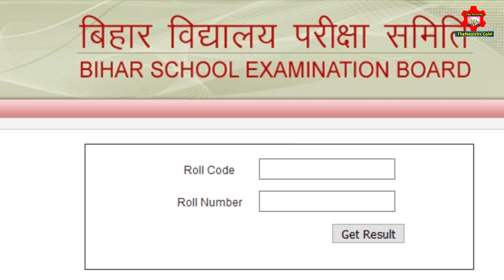बिहार के इंटर परीक्षा में बेटियां रही सबसे आगे।Daughters lead in the Bihar Intermediate Examination.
12th result#Biharbourd#Topper